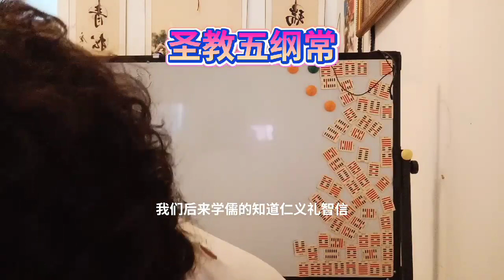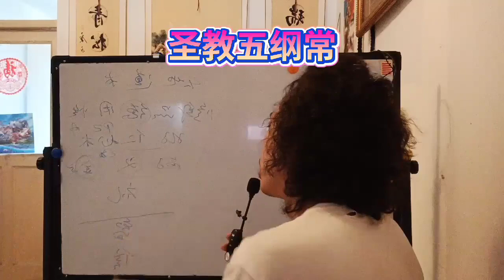圣教五纲常道德仁义礼智信老子道德经德道经以德服人道可道非常道The five principles of Holy teaching Morality, benevolence, justice, r